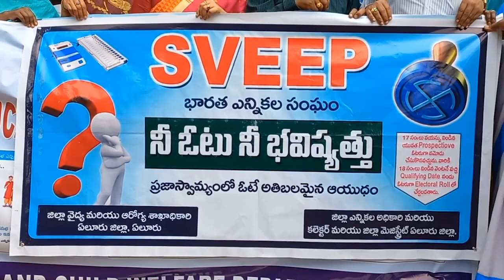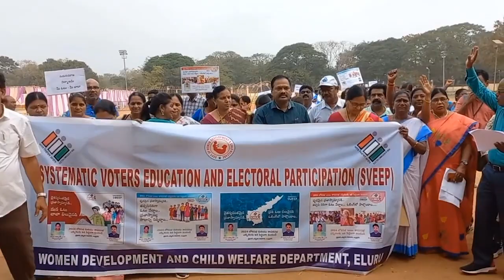TCN NEWS 24-02-2024 02